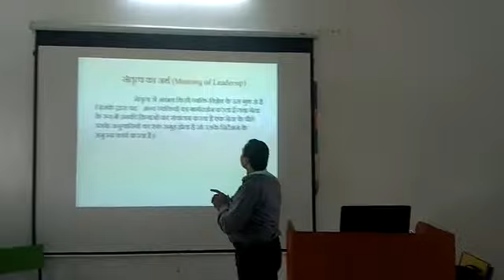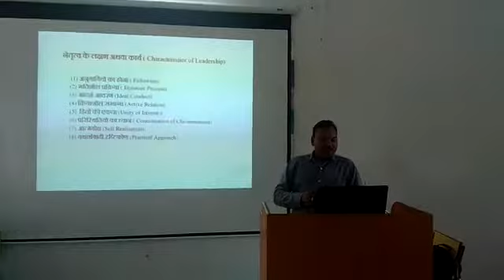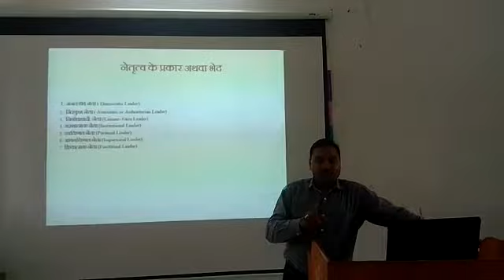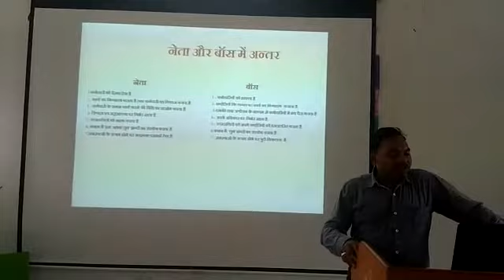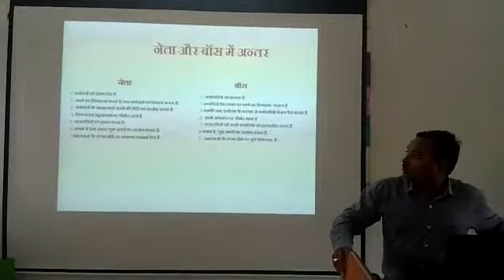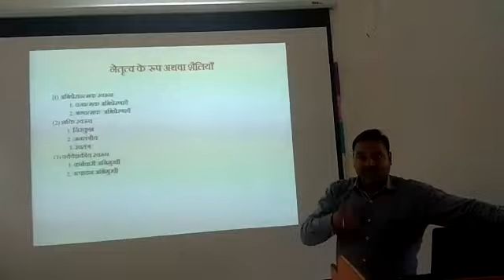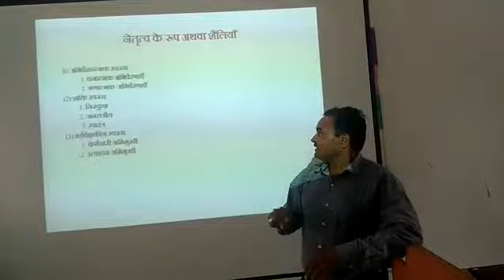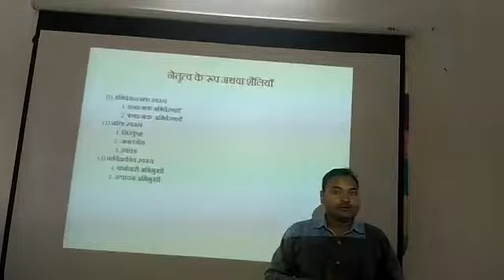Leadership By Dr Kayoom Khan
RRPG College Amethi